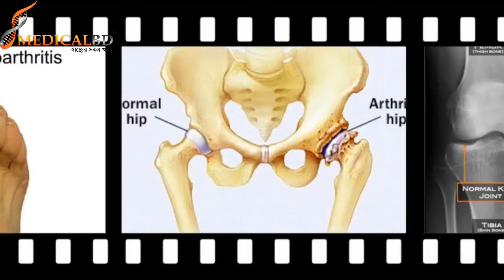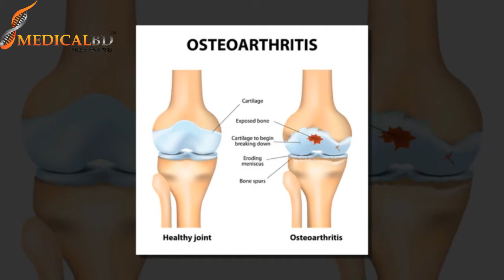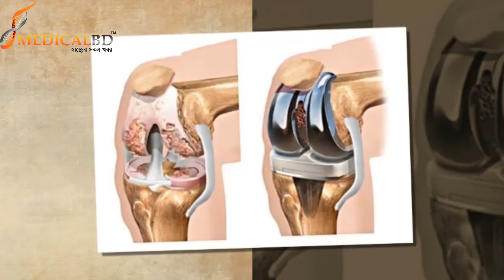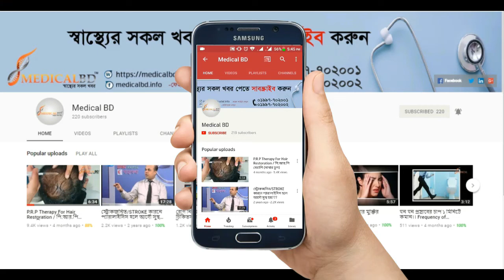আথ্রাইটিস রোগের চিকিৎসা ও প্রতিকার কি? Treatment and Remedies for Arthritis Disease || Causes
আথ্রাইটিস রোগের চিকিৎসা ও প্রতিকার কি? treatment and remedies for arthritis disease